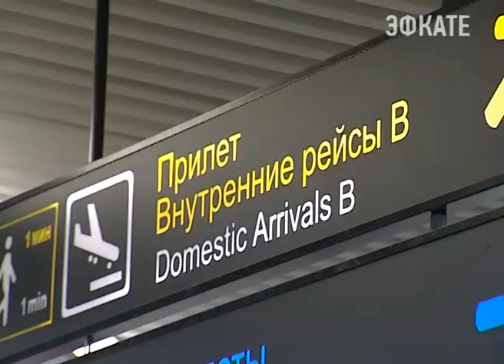Сочинская теннисистка вернулась домой. Новости Сочи Эфкате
Олимпийскую чемпионку Игр в Рио Елену Веснину сегодня торжественно встречали в аэропорту родственники, друзья, воспитанники теннисных школ города, представители власти и журналисты.
Сочи. Новости.
Телеканал Эфкате.